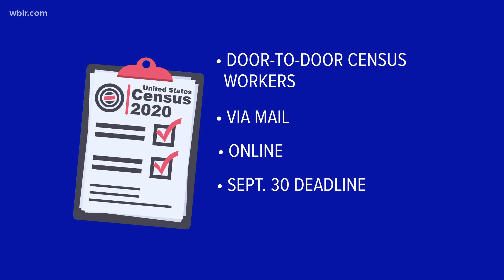Haven't filled out your census? You could be costing Tennessee thousands of dollars.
The UT Baker Center said Tennessee is at risk of losing $1,091 per person for every census people in the state fail to complete.